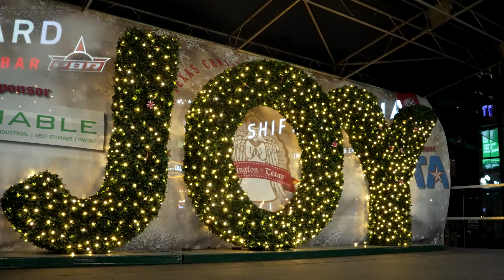The Texas Christkindl Market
In its 13th year, the Texas Christkindl Market, presented by Reliable Commercial Construction, is a free, family friendly market in Arlington featuring a unique shopping experience for holiday gifts, decorations, and one-of-a-kind finds. This year's event is scheduled from Nov. 24 through Dec. 23, 2023, at the North Plaza at Globe Life Field.

Inspired by the cherished German tradition, guests can shop for traditional handcrafted gifts and collectibles from exclusive Käthe Wohlfahrt merchandise and designs from the iconic Rothenburg ob der Tauber Christmas Village.

Indulging in German treats and eats while enjoying festive music and entertainment throughout the Market is always a crowd-pleaser. And, no visit is complete without stopping at St. Nikolaus for that iconic annual photo! Enjoy the beautiful sounds of traditional holiday music performed by local groups, making this a must-attend destination in Arlington’s Entertainment District.